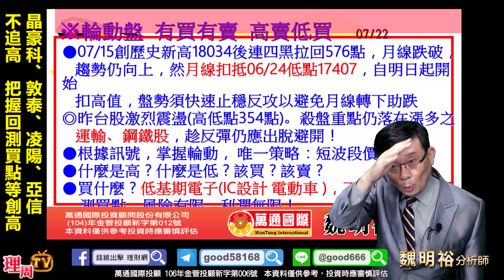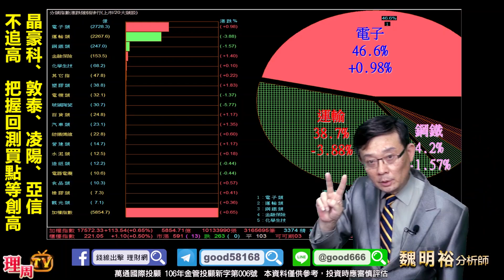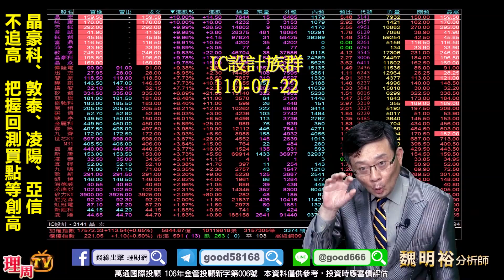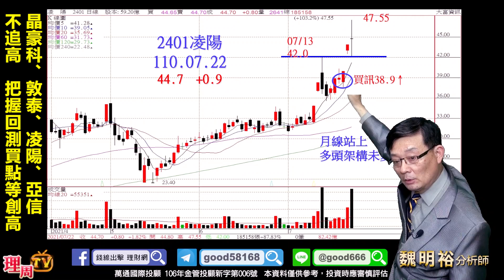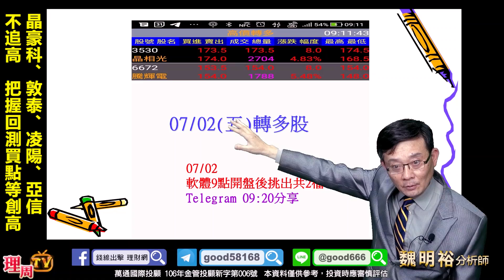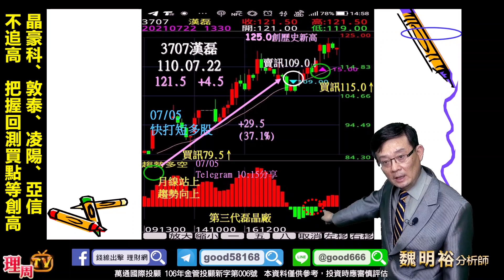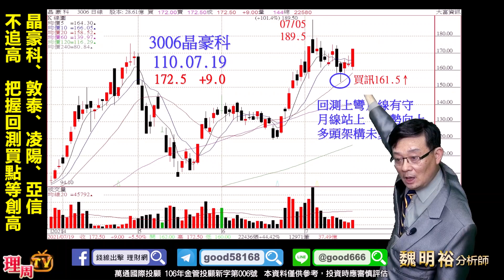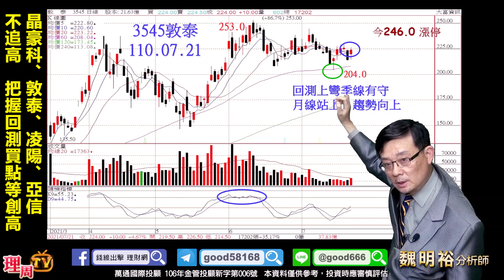理周TV-20210722盤後-魏明裕 走向富裕／晶豪科、敦泰、凌陽、亞信 不追高 把握回測買點等創高